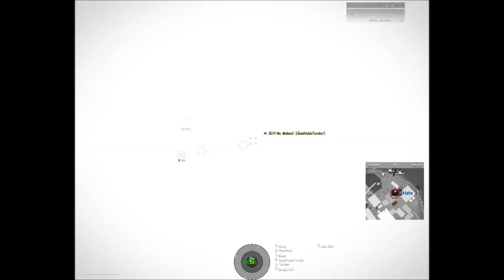Bad Cops Bad Cops...